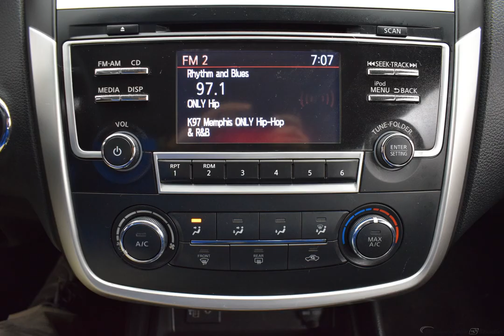2017 Cayenne Red Nissan Altima 4D Sedan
Used 2017 Cayenne Red Nissan Altima 4D Sedan 2.5 S Charcoal
ONE OWNER, CLEAN AUTOCHECK, USB/HANDSFREE/BLUETOOTH, BACKUP CAMERA, LOCAL TRADE, Altima 2.5 S, 4D Sedan.